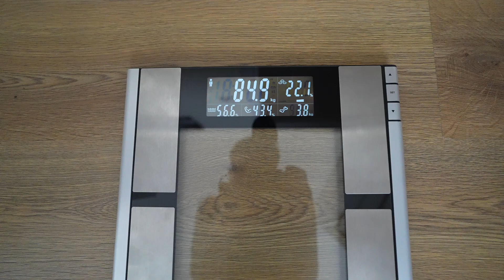HOW I GREW MY SHOULDERS | RAW WORKOUT